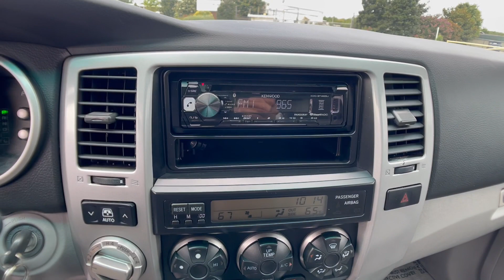The Automotive Company - 2006 Toyota 4Runner SR5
(Stock # P0742)
This is a walk-around and walk-through of a 2006 Toyota 4Runner SR5 with:
4.0L V6 SMPI DOHC Engine
5-Speed Automatic
Sunroof
4WD